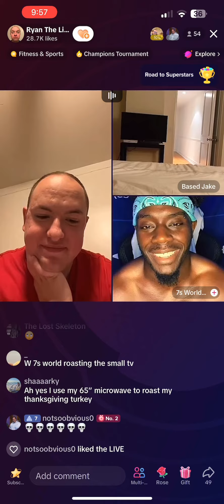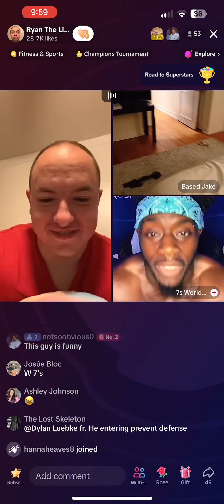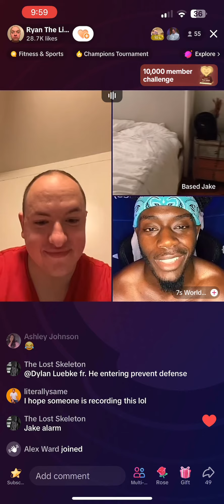Based Jake vs Chicago Rapper Vonte 7 // “Is that a TV or a Microwave?”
In the daily Ryan the Lion Livestream, Based Jake meets his match with Chicago rapper Vonte 7, who attacks Jake for the size of his TV.

Follow @RyanTrout1 on tiktok for more